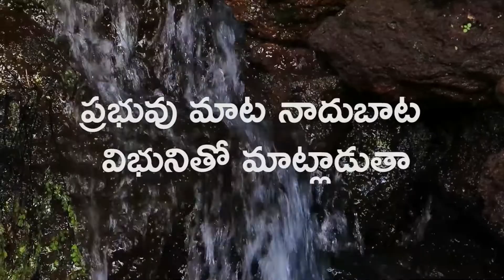ప్రభువుతో ప్రతిదినం 21 JUNE 2021